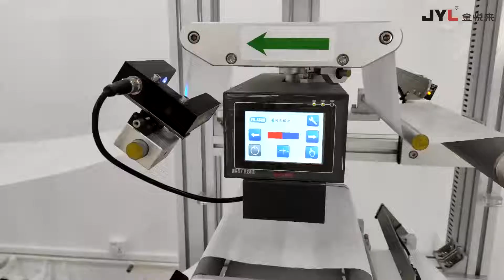JYL- KF94- 01 Full automatic High Speed Fish Shaped KF94 Mask Making machine Production Line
JYL- KF94 -1 Full automatic Fish Shaped KF94 Mask machine
The production capacity s can reach 100-120 pcs/min with stable performance,
microcontrol technology, intelligent system, high efficiency, power saving, full servo motor.
Factory price selling directly , reasonable price,
1 year Warranty.